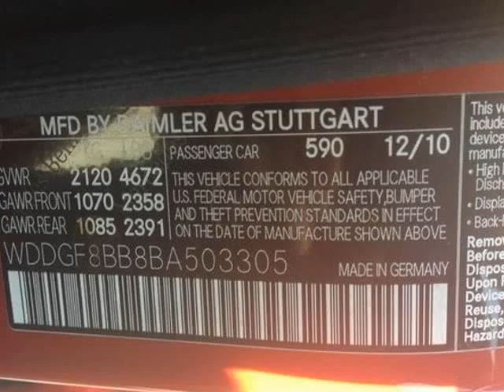2011 Mercedes-Benz C-Class (copiague, New York)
autospace corp
35 montauk hwy
copiague